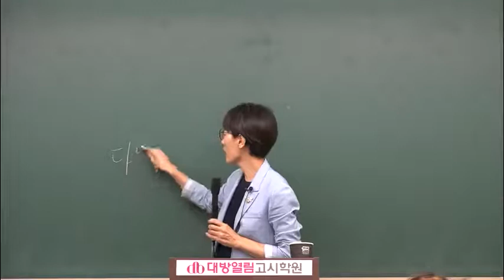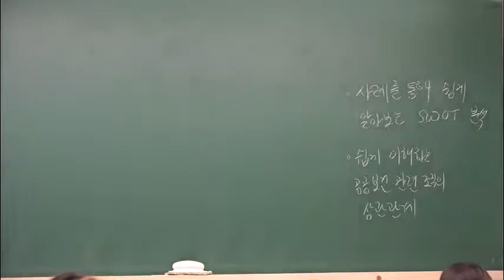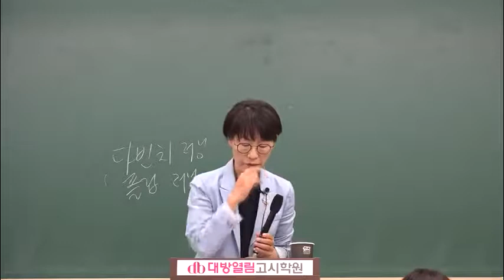보건직공무원 인강 2020 김희영 보건행정 정규이론 12강